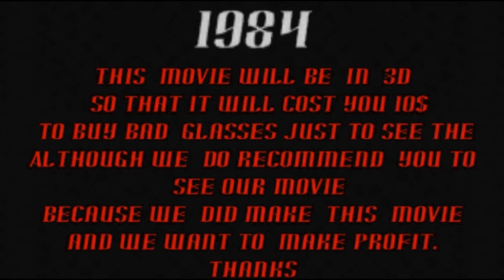1984 Trailer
An english project for the book 1984 written by George Orwell
Quality is reduced due to editing software messed up
sorry